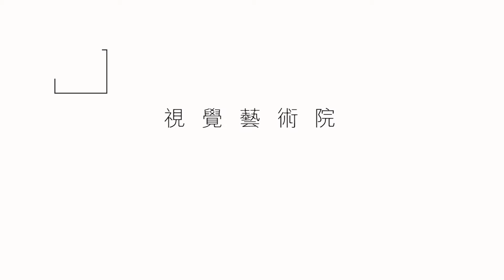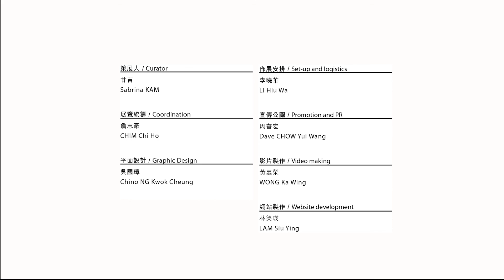SHIFT: 視覺藝術院十週年展 AVA 10th Anniversary Exhibition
展期 DATE AND TIME:
11-19 October, 2016 / 9:00 – 18:00

開幕 OPENING CEREMONY:
11 October, 18:00

地點 VENUE:
香港浸會大學傳理視藝大樓顧明均展覽廳 香港九龍塘禧福道 5 號
Koo Ming Kown Exhibition Gallery, Communication and Visual Arts Building, 5 Hereford Road, Kowloon Tong, Hong Kong Baptist University

參展藝術家 PARTICIPATED ARTISTS:
陳寶鋒 CHAN Po Fung
莊偉 Isaac CHONG Wai
周文慶 Justin CHOW Man Hing
方韻芝 Vangie FONG Wan Chi
韓幸霖 Hilarie HON Hang Lam
黎朗生 Sunday LAI Long Sang
廖紫婷 Purple LIU Tsz Ting
吳嘉敏 Carmen NG Ka Man
吳森枝 NG Sum Chi
李靜嫻 Laura NOGUIERA
譚頌汶 TOM Chung Man
謝樂筠 TSE Lok Kwan
黃嘉汶 Carmen WONG Ka Man
楊沛鏗 Trevor YEUNG Pui Hang
葉建邦 Elvis YIP Kin Bon

策展理念 CURATORIAL STATEMENT:

是次展覽標示著視覺藝術院踏入第十年，展題「SHIFT」，呈現了視覺藝術院根植於過去而想像未來的當下願景。由上一個十年走到下一個十年，我們嘗試在充滿變異和爭端的文化語境尋找平衡，根據作品連繫創作概念、問題、需求、解答及表達的能力，邀請一批視覺藝術院的校友藝術家參與這個群展。我們雖身處政治空間，藝術卻有一種能力橫跨創作過程和社會體系。再者，SHIFT展覽是一條引領觀者進入仍在發展中的視覺藝術新領域的道路 – 建構於一種層疊的概念。這個概念是由物質空間、知覺(圖像)空間、以及經驗空間三者重疊在一起。展覽作品企圖營造一種想像而集成的巨大空間感，突顯只有視覺藝術才能充份發揮的合成特質，SHIFT亦提示了視覺藝術的意義所在。

This exhibition entitled “SHIFT” marks the 10th anniversary year of AVA. It presents the Academy’s vision, with its history and future. Shifting from the last decade to the next, we are striving for balance in the midst of cultural fluctuations.

AVA alumni have been invited to participate in this exhibition based on their capacity to connect ideas, problems, demands and solutions, and expressed this through their works. We are living in politicised spaces, and art has a horizontal communicative capacity for creative processes and citizen organization. Moreover, SHIFT is a small path that leads us to see the developing new world of visual arts – the result of a multi-layered concept created by material space, perceived (pictorial) space, and experiential space. Work in the exhibition attempts to create an imagined yet integrated sense of overwhelming space. In this way it emphasizes the characterized synthesis that only visual arts have. SHIFT serves as a reminder of the true value of “visual arts”.

甘吉 Sabrina Kam
策展人 Exhibition curator